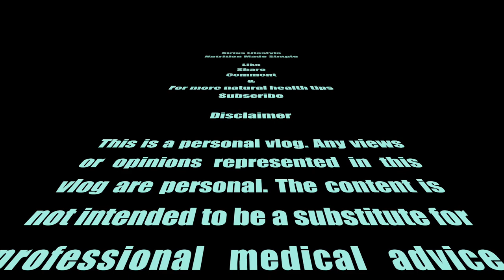How To Stop Bianchi Oltre XR3 Disc Break Calliper Touching Neo Tacx 2T Fix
In this video I share how I fixed the issue with my Neo Tacx 2T & Bianchi Oltre XR3 CV Ultegra Disc. The break calliper for my Bianchi Oltre XR3 was touching the trainer and once I fitted it using the 142mm NDS adapter provided with the Neo Tacx 2T. Luckily there was a 148mm NDS adapter also provided to help resolve this very issue I was facing with my break disc calliper.

After I swapped the adapters and fitted the 148mm NDS adapter, there was an 8mm gap between the Neo Tacx 2T and my Bianchi Oltre XR3 break calliper.

As winter looms and the weather becomes more and more unpredictable the seasonedserious cyclists turn to their indoor trainers to maintain their training while patiently waiting for a break in the weather. The Neo Tacx 2T is an exceptional indoor trainer which I will be reviewing the in another video.

Fitness comes in many different forms of exercise and cycling is an exceptional sport. I owe my transformation to a combination of good healthy food, H23O water and cycling. I put in a lot of miles and I have been reaping the benefits since lockdown. I highly recommend cycling which is easier on your body than weight training, cross-fit or running, which are the 3 main go to forms of exercise for the masses.

If you have any questions please leave them in the comments section.